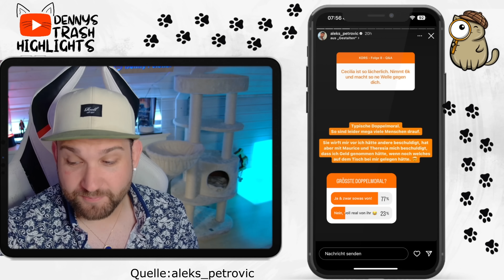Cecilia Asoro RASTET AUS! Greift Aleks Petrovic an! kdrs ESKALATION!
Jetzt hat Cecilia Asoro genug und rechnet knallhart mit Aleks Petrovic ab. Immer wieder wird sie von Aleks in seinen Livestreams thematisiert und nun reißt ihr der Geduldsfaden und macht im eine klare Ansage. Kampf der Realitystars geht wird nun im social Media ausgetragen.